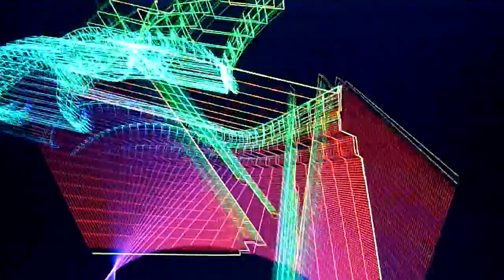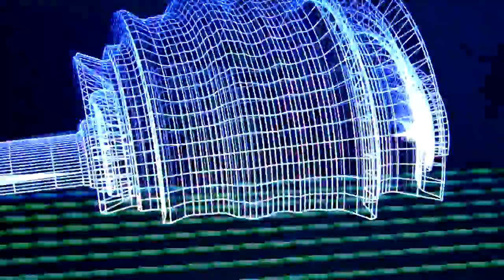Splode. Dance music with crazy graphics video.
Dance music by me. Inspired by Qemists, Prodigy, Cause4Concern, Chemical Brothers. Video edited by me. Visuals taken from trial version of  Whitecap by Soundspectrum.